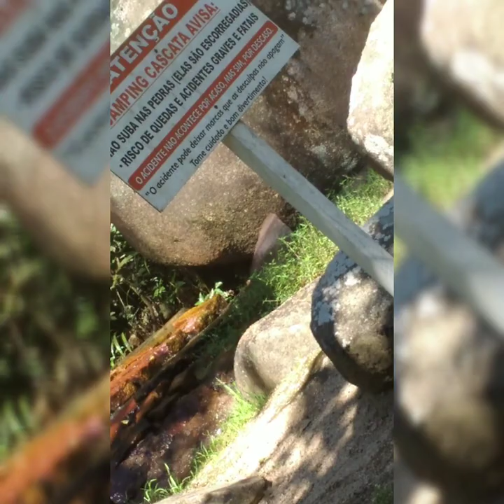Aquele rolê de final de semana com a família...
Rolê de final de semana com a família curte e compartilha Tmj.